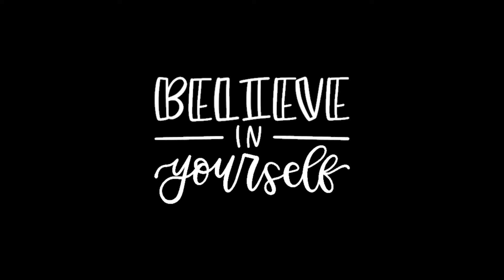How To Be a Great Actor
Book your private coaching now during my limited time introductory offer for actors aged 9-18!